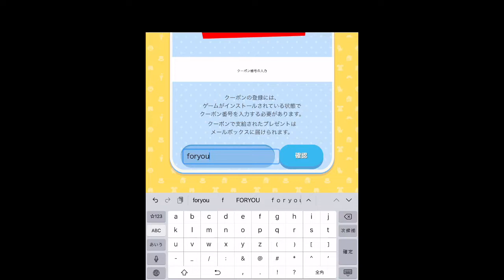【アプリ一緒に遊ぼう】12/3 最新クーポンコード ダイヤ20個もらえる 先着だからいそげ！！ 攻略 公式パートナークリエイター